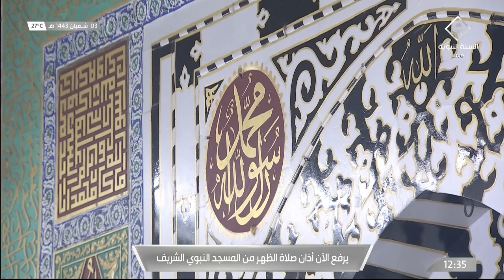6th Mar 2022 Madeenah Dhuhr Adhaan Sheikh Ahmed ‘Afeefee